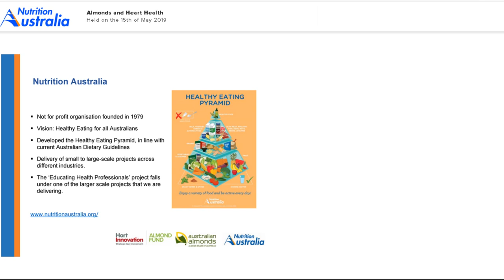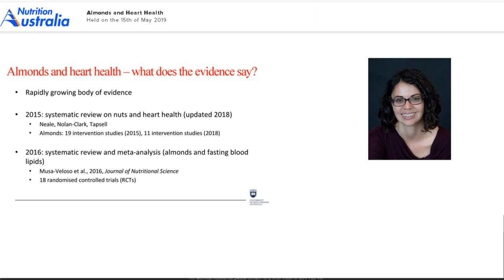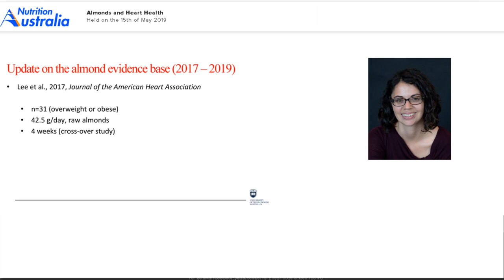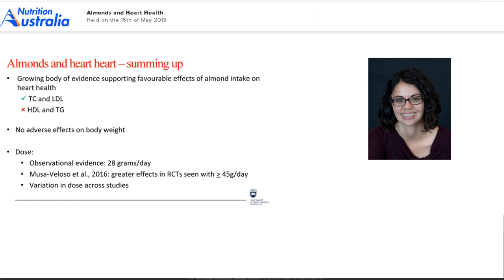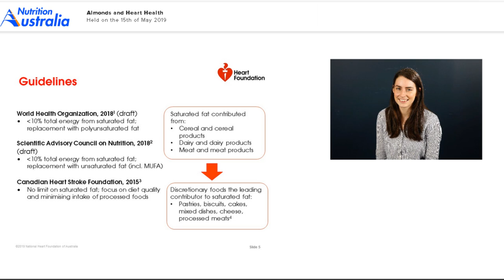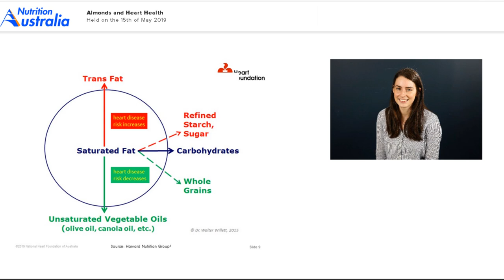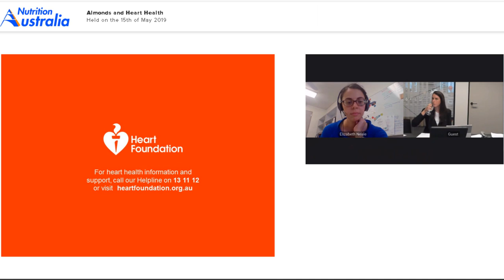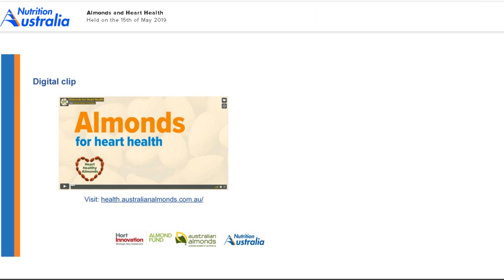Almonds & Heart Health Webinar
The Almonds & Heart Health Webinar provides health and nutrition professionals with the latest research on the benefits of nuts, including almonds for heart health.

Listen to our Heart Foundation nutrition expert discuss the evolution of evidence surrounding dietary fats and dietary patterns plus the current dietary recommendations for heart health. Though targeted at health professionals, this webinar is of benefit to everyone.

Find out the latest:
• research linking nut and almond consumption and the benefits for heart health.
• evidence and recommendations for dietary fats and associated dietary patterns for heart health.

Continued Professional Development
At the conclusion of the webinar there is an opportunity for those in health and nutrition professions CPD (continued professional development) by completing a short survey.

Presented by:
Dr Elizabeth Neale, University of Wollongong, Accredited Practising Dietitian
Elizabeth’s research focuses on the evidence-based framework in nutrition, with a particular focus on systematic reviews and meta-analyses in nutrition. Her research also explores the impact of nut consumption on risk factors for chronic diseases.

Sian Armstrong, National Heart Foundation, Accredited Practising Dietitian
An in depth knowledge of public health, food and nutrition. Sian has worked at the National Heart Foundation for 4 years, where her role involves providing expert nutrition advice both internally.           Sian has also worked in clinical dietetics at Peter MacCallum Cancer Centre.